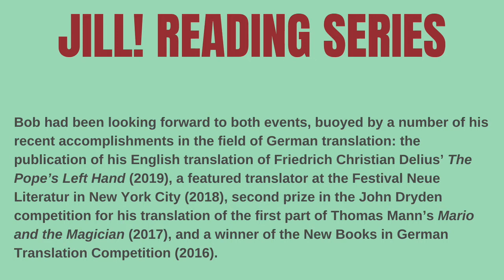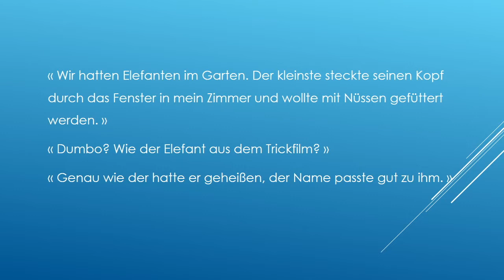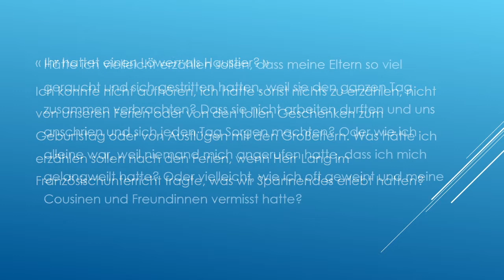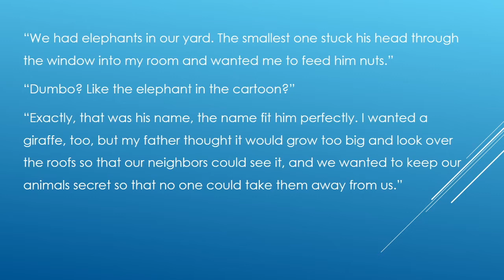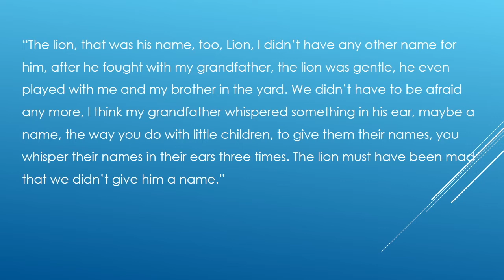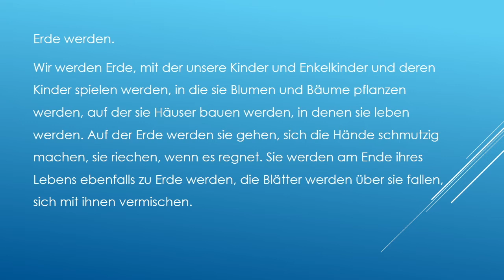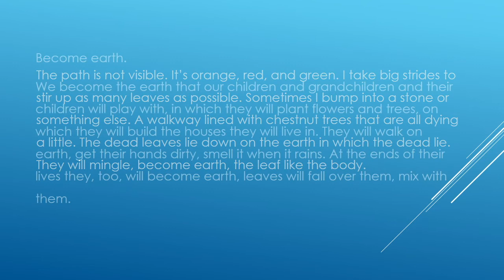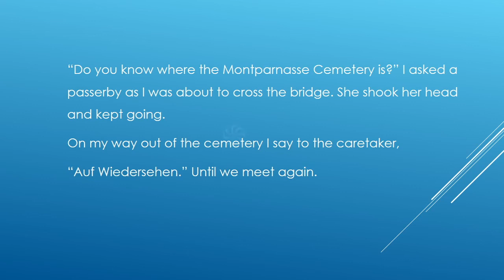Bob Cantrick Reads from Meral Kureyshi's Elephants in Our Yard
This reading is also a remembrance of translator Robert A. Cantrick, who died in November 2020. Bob had been looking forward to the publication of his translation of Meral Kureyshi’s Elephants in Our Yard, as well as the video reading he prepared to coincide with its publication.

About the Novel:

When her father dies unexpectedly, the young narrator of Elephants in Our Yard finds her life thrown into disarray. As a member of a Turkish Kosovar family now living in Switzerland, she feels unwelcome in her adopted homeland and struggles to fit in and make connections with others. Aimless and adrift, she spends a year living in a state of uncertainty, fitfully attending lectures at the university, taking long train rides, and returning to places from her previous life in Prizren. Memories of her idyllic childhood in this old Ottoman city, from which she emigrated with her family at the age of ten, force their way into the present.

The novel was published by Noumena Press in June 2022 and is available via the Small Press Distributors website, where it is also one of their June 'Handpicked' titles. (Find it

About the Translator:

Bob Cantrick grew up in the United States and attended the University of Rochester, NY, and the Johannes Gutenberg University in Mainz, earning a BA degree in German. He did graduate work at the universities of Cologne and Bonn on a fellowship, then continued studies in Germanic languages and literature at Indiana University (Bloomington) on a teaching assistantship. Among many other things, he worked as a freelance translator, in-house translator and editor, and legal secretary-translator. In recent years he concentrated on literary translation. In 2016 he was one of the winners of the New Books in German Translation Competition, and in 2017 he won second prize in the John Dryden Translation Competition for his translation of the first part of Mario and the Magician by Thomas Mann, published in the June 2018 issue of Contemporary Critical Studies. In 2018 he was one of the featured translators at the Festival Neue Literatur in New York City. He died in November 2020.

About the Author:

Meral Kureyshi was born in 1983 in Prizren in the former Yugoslavia, where her family belonged to the Turkish-speaking minority. She immigrated to Switzerland with her family in 1992 and now lives in Bern. She has studied German literature at the Swiss Literature Institute in Biel, founded a poetry workshop for children, and now works as a freelance writer. Her first novel, Elephants in Our Yard, was shortlisted for the Swiss Book Prize in 2015, won several awards, and has been translated into many languages. Her second novel, Fünf Jahreszeiten, was published in 2020, and was awarded «Das zweite Buch» prize by the Marianne and Curt Dienemann Foundation.